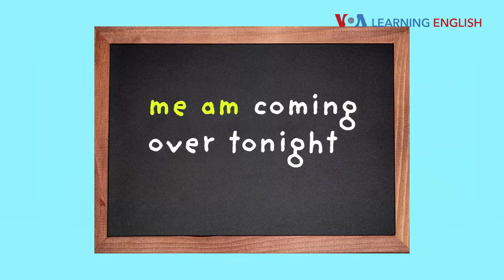Everyday Grammar: Learn Grammar with Me and My Friends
Dr. Jill: “Sure, sweetie, I’ll see you in a little while. Love you!” (Hanging up) Oh, hi, John. These kids drive me crazy sometimes.
John :Why is that, Dr. Jill?
Dr. Jill: My kids say things like, “Me and my friends are coming over tonight.” You’d never know their mother is a grammar teacher!
John :So, instead of following the “old grammar book” –
Dr. Jill: - which tells us to say, “My friends and I are coming over…”
John: Right! “I” is the subject pronoun, and in a compound subject, we put the other person first to be polite.
Dr. Jill:  Exactly. So putting “me” first sounds impolite to me. And if you don’t have a compound subject, you have to use “I’ – the subject pronoun.
John: That is, you cannot say, “Me am coming over tonight!”
Dr. Jill: Thank you, John. So why do they say “me and my friends?”
John:(Laughs) I read that language researchers found that that "me and someone" is about three times more common than ‘someone and me.’
Dr. Jill: So, you’re saying just because a lot of people are saying it, it’s okay?
John: Mm-hum. That’s “descriptive grammar” – we just tell how people use the language.
Dr. Jill: Still, you can’t go wrong if you use "someone and I" for your compound subjects. But, if you break the rule, people will still understand what you are saying.
John: Well, it’s time for me and Dr. Jill to go! And that’s Everyday Grammar!